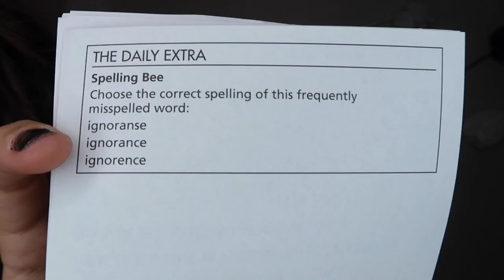Well, this is Different | Life Hacks with Liv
I'm traveling! Want to know where I am? Watch to find out!